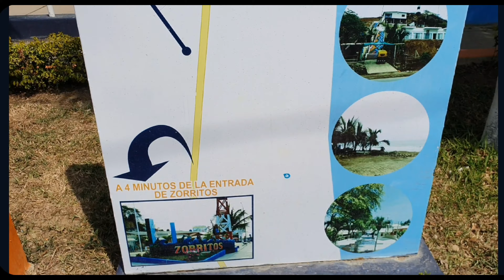Viajando a ZORRITOS en 2023, ¿Cómo llegar a esta hermosa playa? Aquí te lo contamos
Qué tal amigos viajeros, seguimos visitando las playas más famosas del norte peruano y el día de hoy llegamos hasta Zorritos. ¿Cómo llegar y qué puedes esperar? Aquí te lo contamos.

Muchas gracias por su atención, vuelvan pronto.